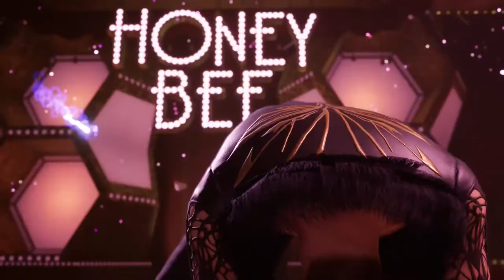Female Cloud And The Honey Bee Inn | Final Fantasy 7 Remake Gameplay Walkthrough Part 24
Hey Soilders hey and welcome to Final Fantasy 7 Remake. I am so excited to be bringing you guys this cause as you know. final fantasy. it's. it's my baby. I'm also announcing the giveaway for the first class edition. cause i wasn't gonna let this game slide without a giveaway.
In this amazing part we get SEXY as we enter the Honey Bee Inn and get our groove on oh hell yeah and witness gaming history unfold

PSN:TheAwesomeDan_

Art by:tamarinnndkls

Stay Awesome!